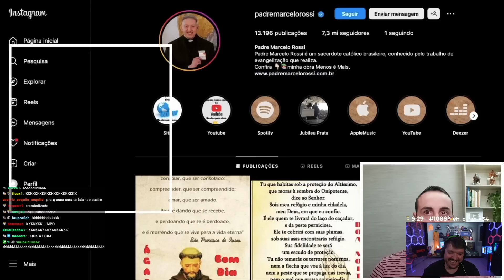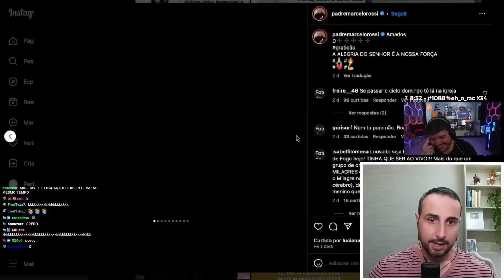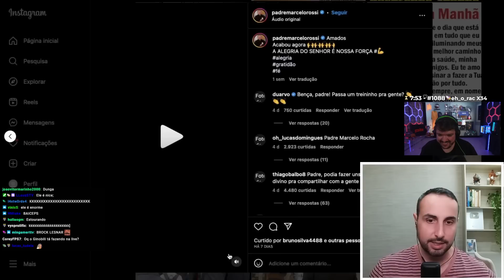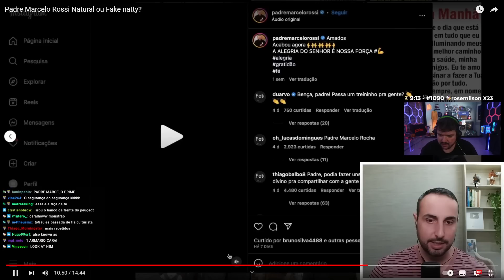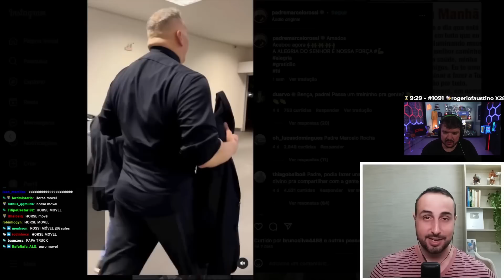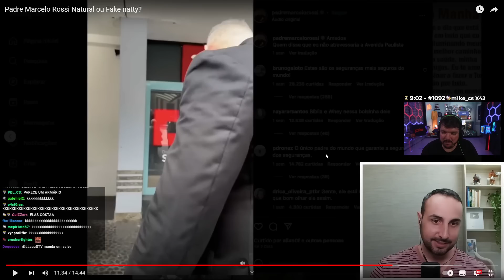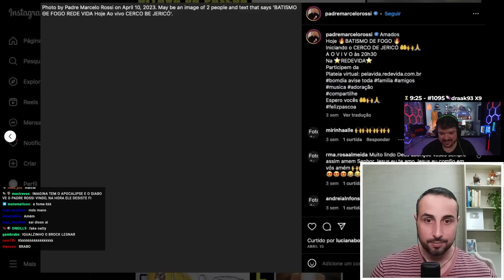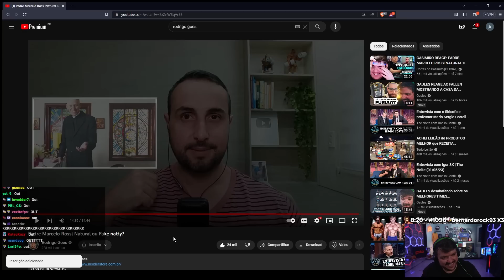GAULES REAGE A PADRE MARCELO ROSSI NATURAL ou FAKE NATTY? - Rodrigo Góes | CORTES DO GAULES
CRÉDITOS:
Chegou o Cartão da Tribo!

🟣 LIVES NA ROXINHA: /gaules (24H ONLINE)